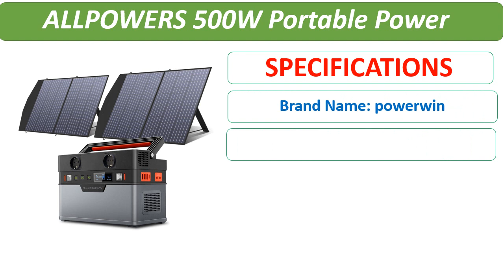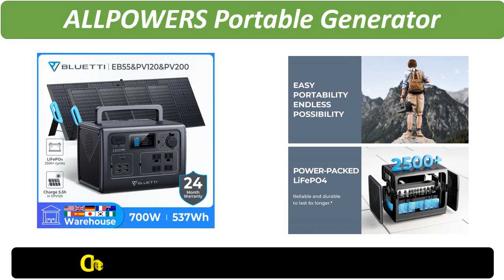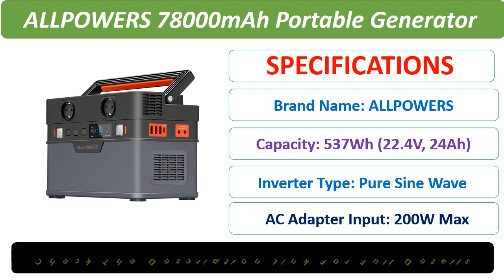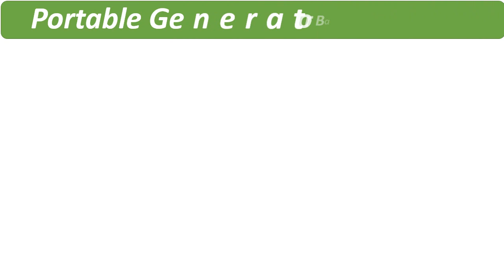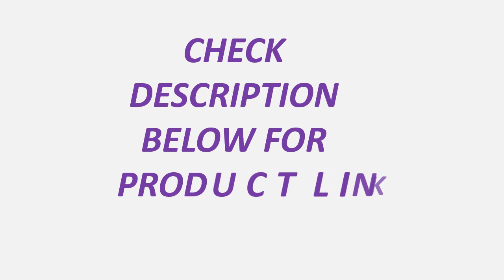Top 5 Best Solar Generator Of 2023 - ALLPOWERS Solar Generators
5. ALLPOWERS Portable Power station Backup Battery & Solar Panel Power Generator,700W / 1500W Emergency Power Supply

4. BLUETTI EB55 Portable Power Station With Solar Panel 700W 537Wh Solar Station Generator LiFePo4 Battery

3. ALLPOWERS Portable Power Station 288Wh / 78000mAh Mobile Power Supply Solar Generators 300W Battery Power Storage

2. ALLPOWERS Solar Generator S2000 Pro with 400W Solar Panel, 4 x 2400W AC Outlets, 2400W Portable Power Station

1. ALLPOWERS Energy Storage Power Supply 606Wh/700W 164000mAh DC AC Sine Wave Inverter Solar Generator Portable Power Station